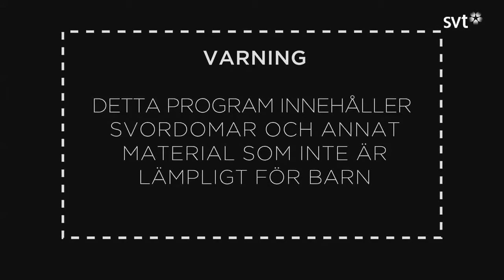Morgonpasset i P3 2013-09-04 08:00-08:30 (utan musik)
Morgonpasset med Kodjo Akolor och Soran Ismail
Gäst: Christer Hedin